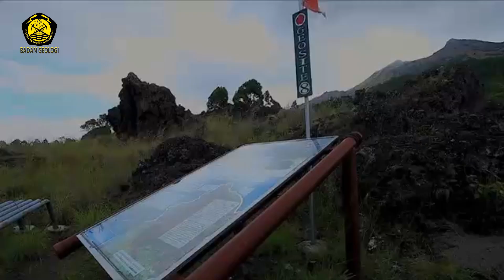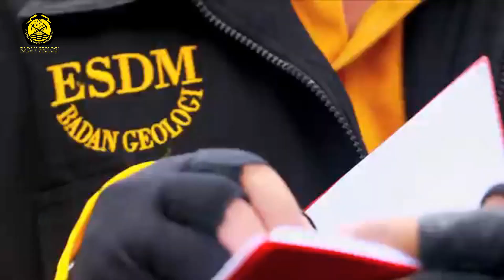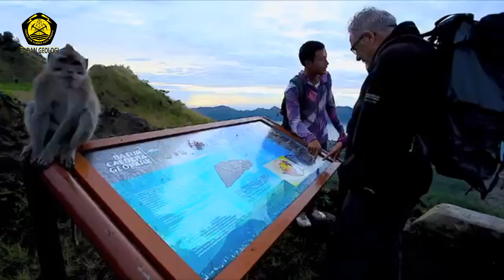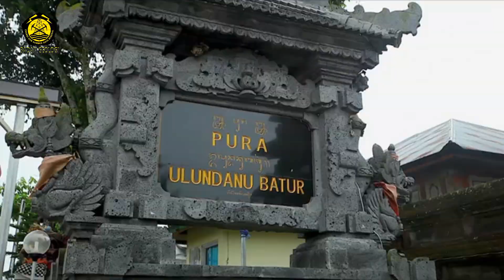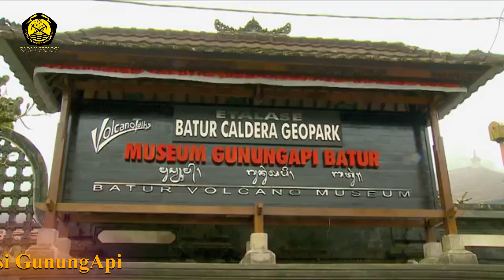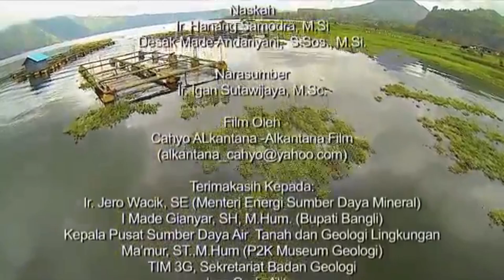KALDERA dalam KALDERA | geopark Batur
geopark batur, kaldera dalam kaldera.Salah satu jenis wisata di Indonesia adalah geopark atau taman bumi.
Geopark, sebagaimana dilansir dari en.unesco.org, adalah destinasi wisata yang mengandalkan keunggulan dan kekayaan geologis suatu tempat. Oleh UNESCO, berbagai destinasi wisata geopark di dunia dikelola dalam UNESCO Global Geopark. Di Indonesia, salah satu destinasi wisata geopark yang diakui UNESCO adalah Batur Global Geopark.